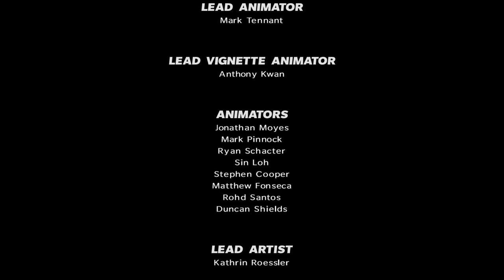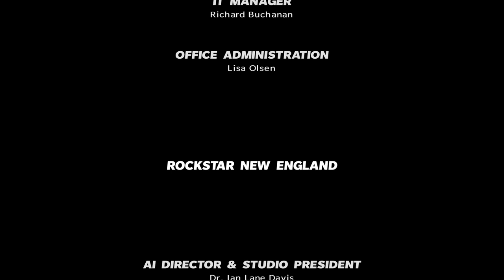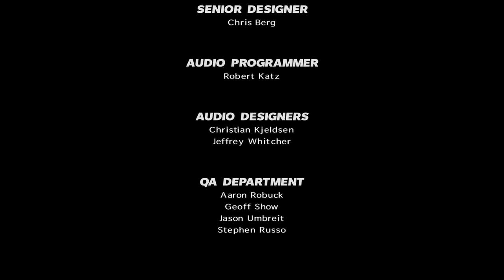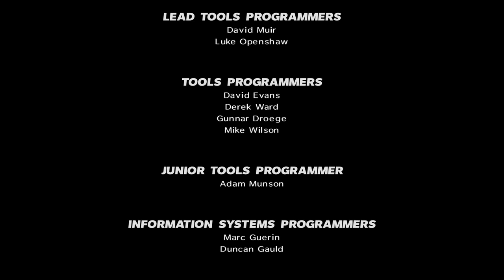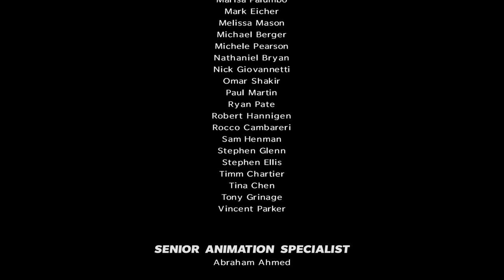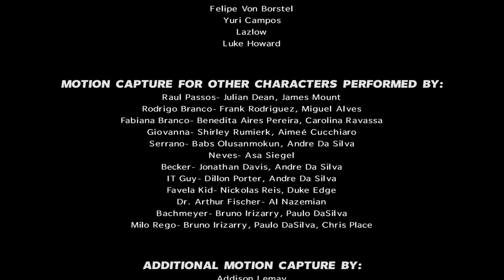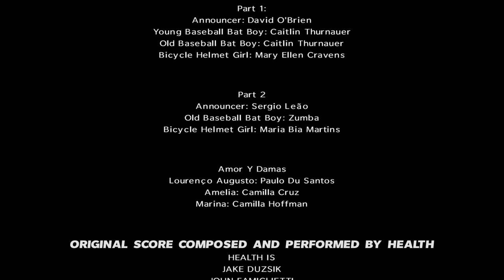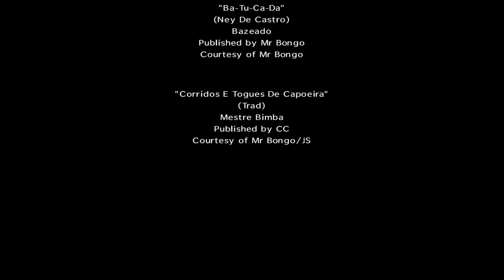Max Payne 3 - Chapter 14 - One Card Left to Play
The mission starts as Wilson Da Silva dropping Max off at the Piratininga Airport. Max tries to sneak into the departure gates, but UFE officers spot him almost immediately, and he runs onto the baggage conveyor.